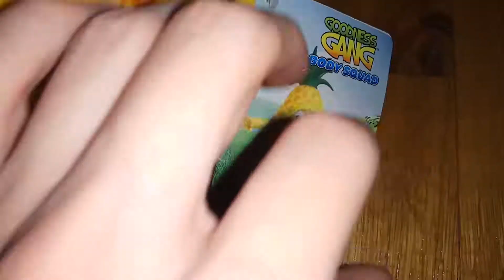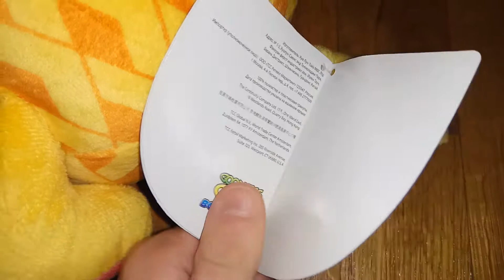VitaTeam 3 Ananász Pineapple Goodness Gang body gang